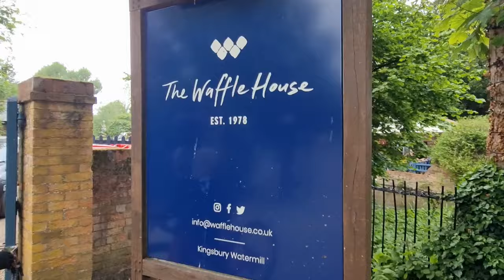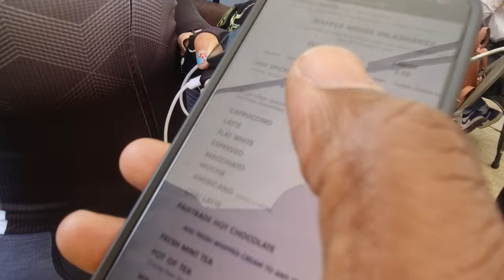No Reservations Allowed! | The Waffle House, St Albans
The restaurant didn't take reservations, it was a 30+ miles away so was it a risk worth taking?